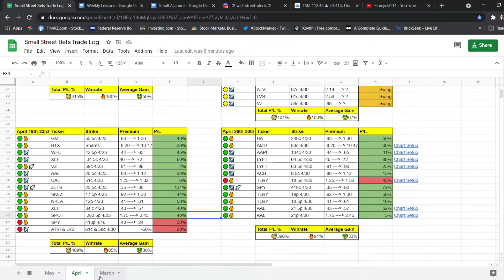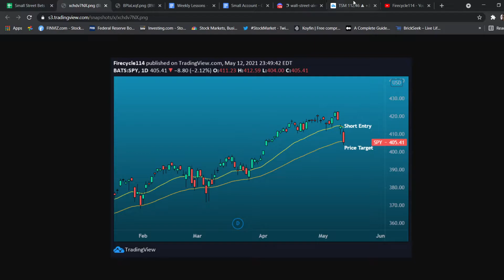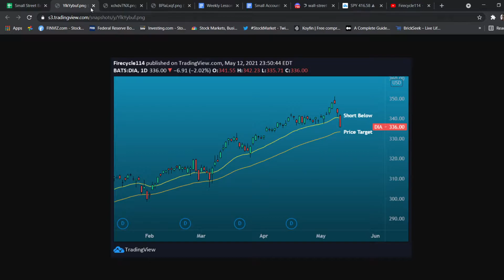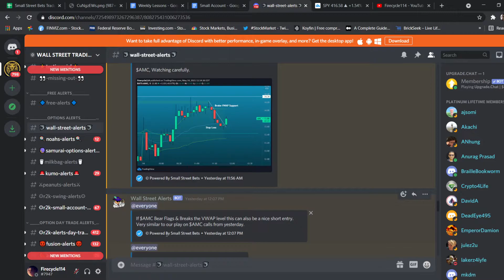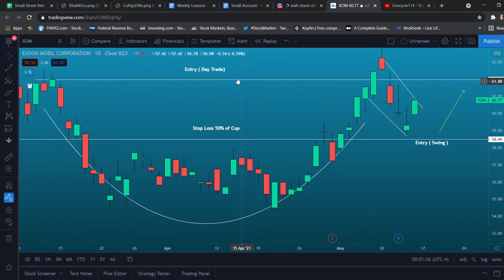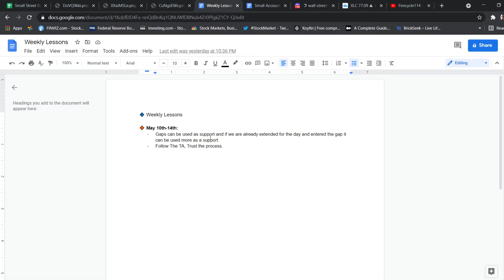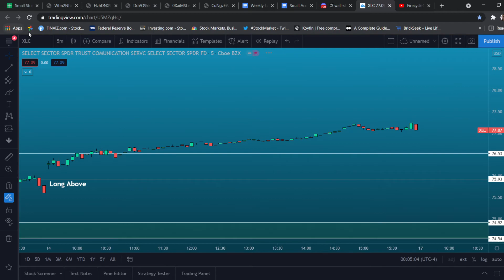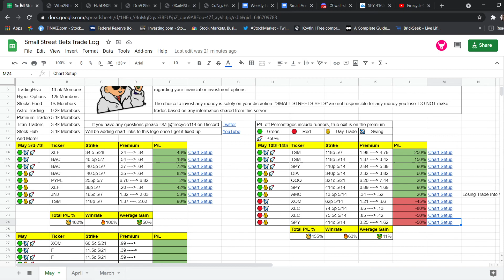⭐Weekly Recap & Trade Lesson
⭐Lemme know in the comments if you have any questions or any ideas for another video!